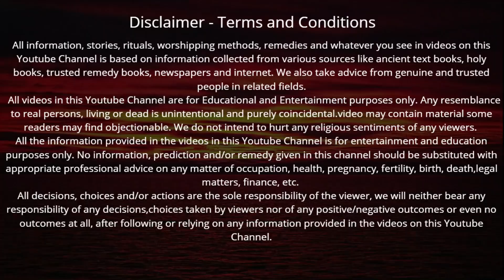आज शनिवार के दिन महाकाली चालीसा सुनने मात्र से दुश्मन भी बन जायेंगे दोस्त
Shaniwar ke din Mahakali Chalisa | शनिवार के दिन महाकाली चालीसा सुनने मात्र से दुश्मन भी बन जायेंगे दोस्त निर्धन भी बन जाता है धनवान